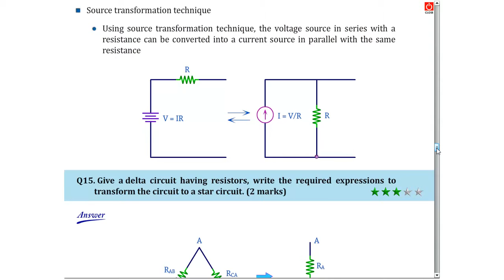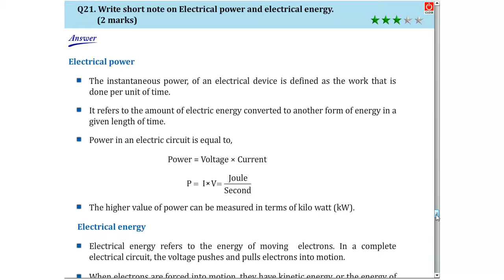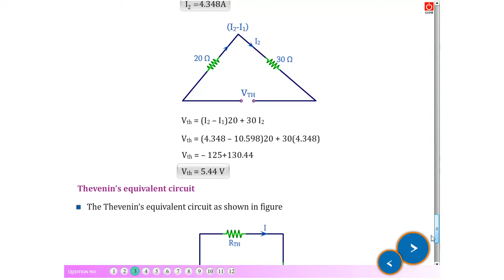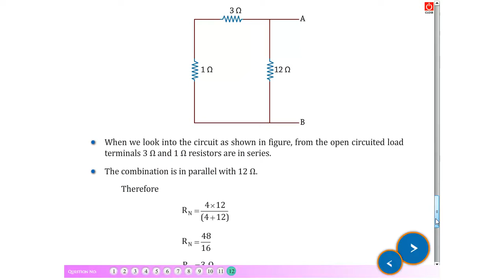1 unit BEE